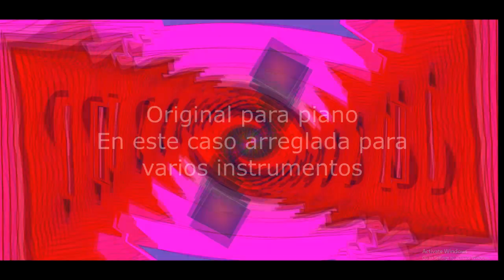Claude Debussy-Suite Bergabasque-Passedpied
Passedpied es la ultima de las piezas de la suite Bergamasque
dentro de la cual se encuentra la famosa "Claro de Luna" de Debussy
(no la famosisima de Beethoven, otra). Son obras para piano pero,
en este caso, les hice una instrumentacion para varios instrumentos clasicos
y sintetizadores. Espero que les guste.